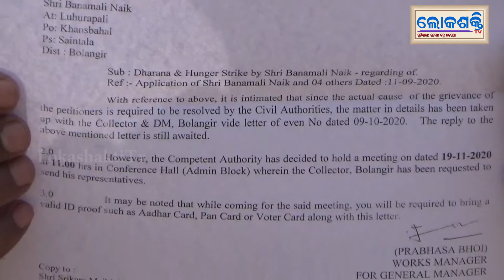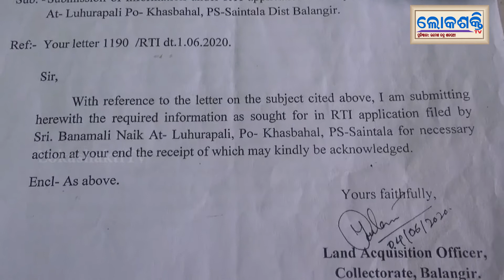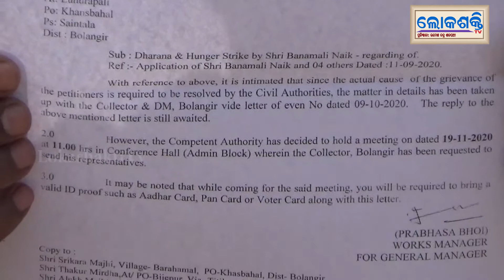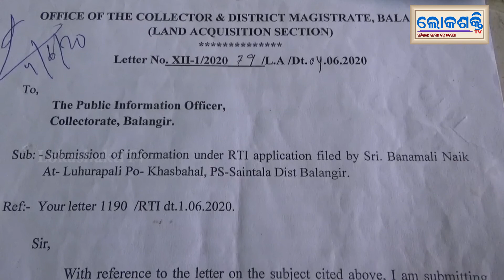ବିସ୍ଥାପିତ ପରିବାର ସଦସ୍ୟଙ୍କୁ ଚାକିରୀ ଦେବା ନାଁରେ ବଡ଼ମାଲ ଗୋଳାବାରୁଦ କାରଖାନାର ପାତର ଅନ୍ତର ନୀତି କାହିଁକି ?